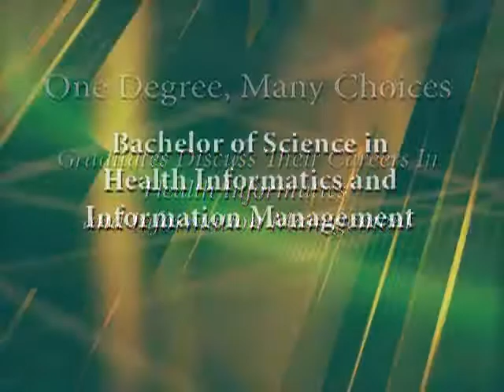One Degree, Many Choices: Careers in HIM